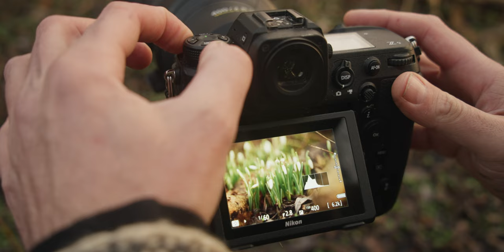Badger's Island - Adventures ahead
Spring is just around the corner and so is my 3 week trip to Svalbard.
I have started the usual preparations to this years badger photography and I am testing a new photo blind in a storm to see if I should bring it to Svalbard.